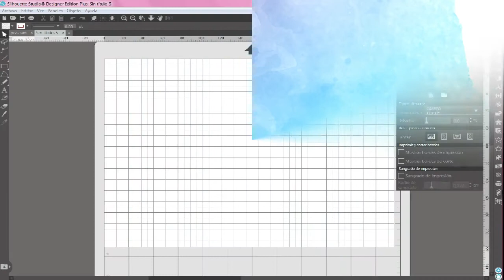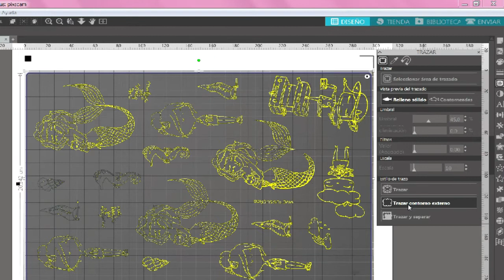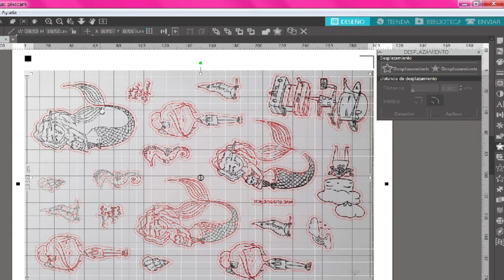Cameo Pixscan como se usa?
Como calibrar el tapete pixscan y como mandar a imprimir para recortar con tu cameo.

Si has llegado hasta aquí eres de l@s poc@s que se leen las descripciones y quieres saber más!
♥ El contenido Y la edición del vídeo está creado por mí.
♥  NO es un vídeo promocional. Lo que muestro lo he comprado yo.
♥ Gracias por estar ahi y animarme en este nuevo proyecto!
♥ ♥ ♥  Sería MUYYYYYYYY feliz si compartís mis vídeos Y los Likes me ayudan a seguir creando.♥ ♥ ♥ ♥
Micrófono con el que grabo
Cámara sony
Micrófono de solapa
Tarjeta de memoria
If you've got here ... you're one of those who read the descriptions and want to know more!
Good good ... another challenge that I like!
*** MY NETWORKS ***
♥ The content and editing of the video is created by me.
♥ It is NOT a promotional video. What I show I bought it.
♥ Thank you for being there and encouraging me in this new project !
♥ ♥ ♥ It would be VERY happy if you share my videos and the Likes help me to keep creating. ♥